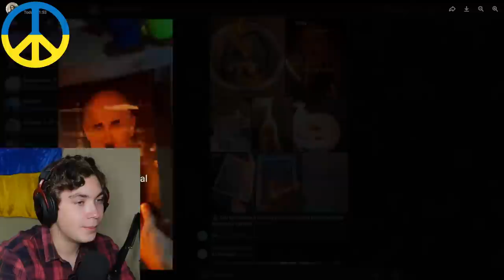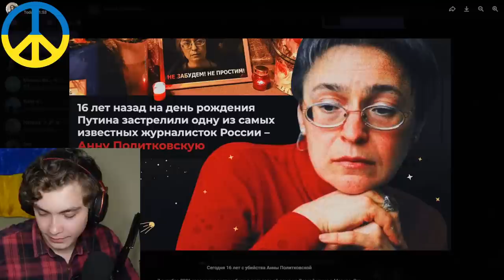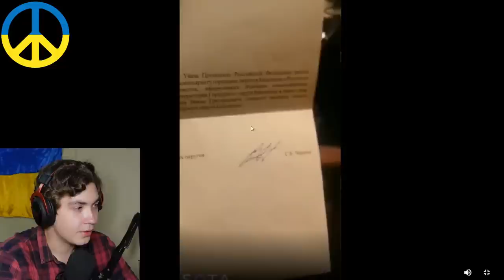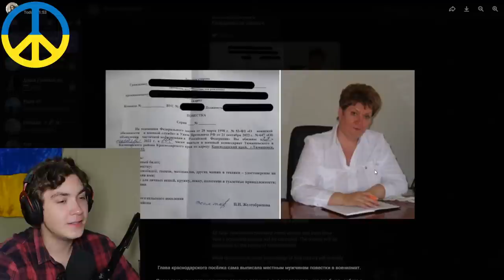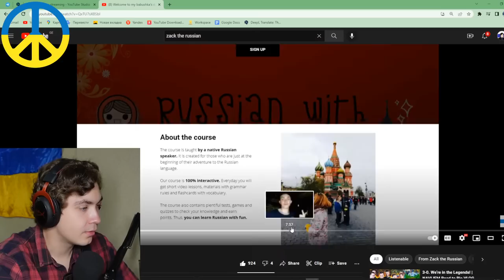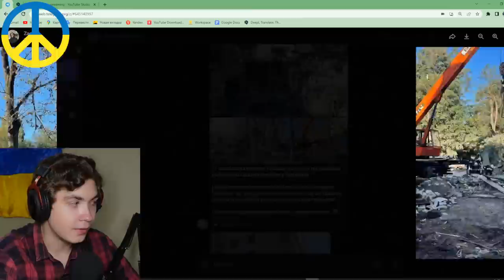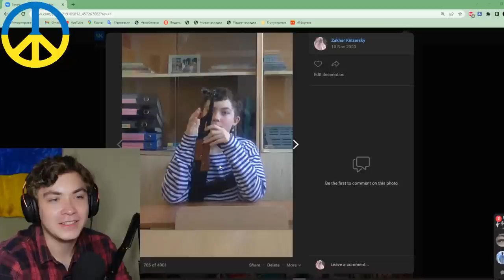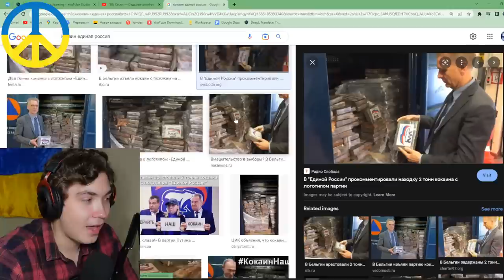Putin's Birthday || Updates from mobilization